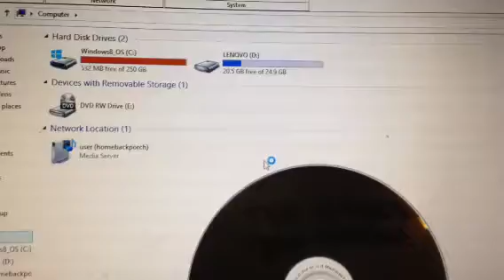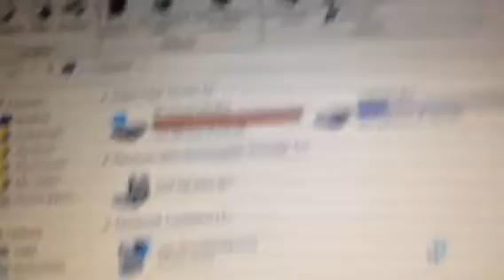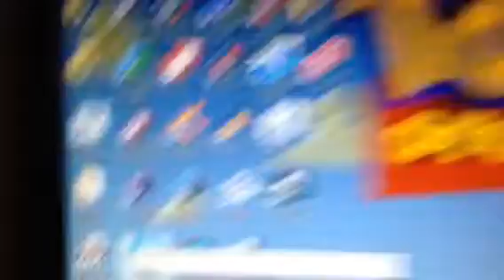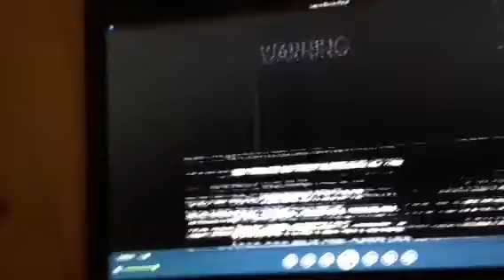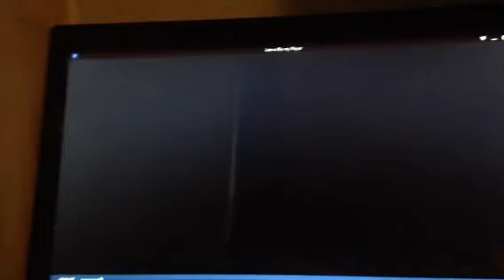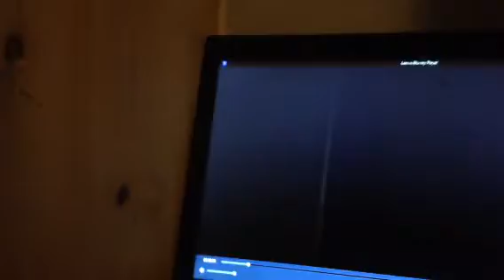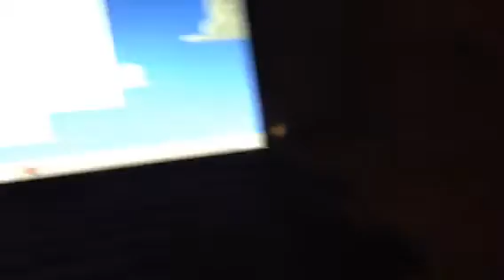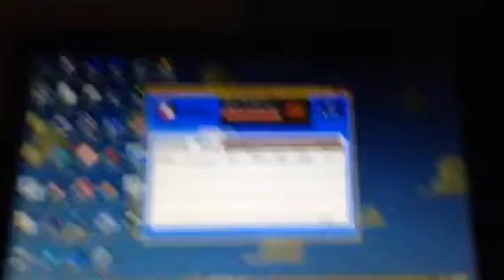My "The Wiggly Big Show" VHS Tape (not the DVD) is Damaged, Video!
I used to have this tape. But, i don't anymore because it was damaged. Luckily, I recorded on my DVD-R Disc. And, the Full Video is On YouTube